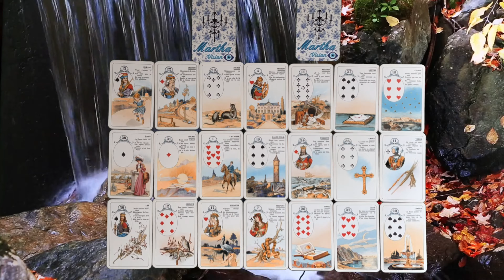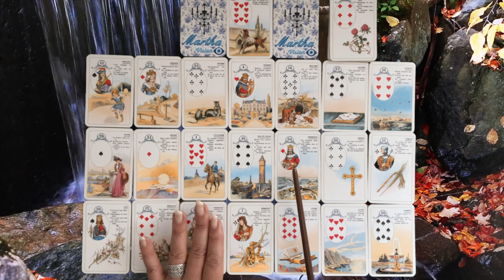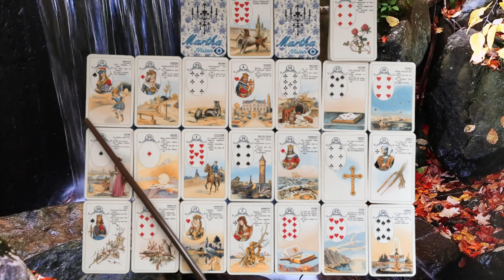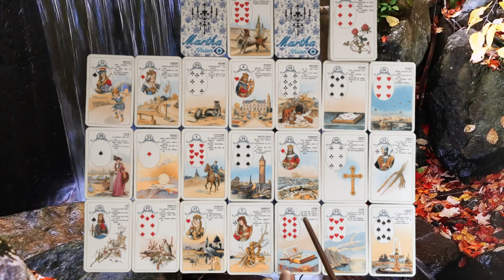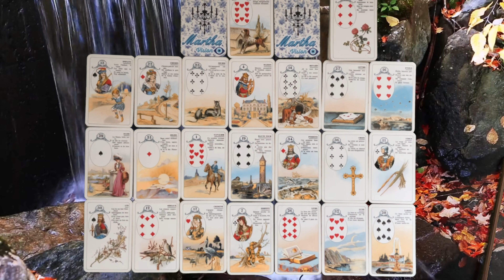CANCER ♋️ septembre 2022 « un procès ou un contrat vous PRÉOCCUPE !😅 »